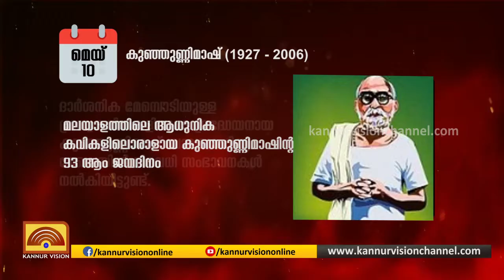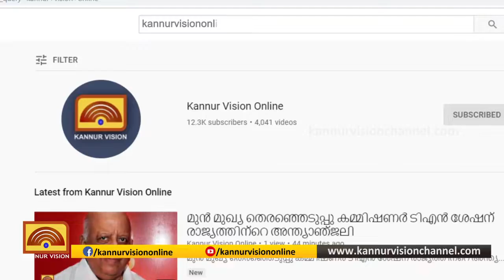ചരിത്രത്തില്‍ ഈ ദിവസം | മെയ് 10 | ചരിത്രത്തില്‍ മെയ് 10 ന്റെ പ്രാധാന്യം